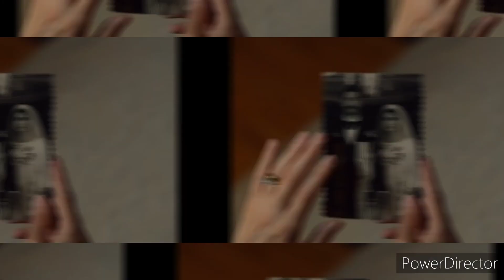Terra Amara inizio 2da stagione .Yilmaz dopo il matrimonio sconvolto dalla verità.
inizierà a breve L'Italia alla seconda stagione di terra amara Yilmaz dopo il matrimonio con la dottoressa rimane sconvolto dopo aver scoperto che Hunkar ha costretto zuleila a sposare demir in cambio della sua vita .
Arrabbiato dalla situazione Yilmaz  ha uno scontro con Hunkar ed è pronto a spararle
inizio seconda stagione